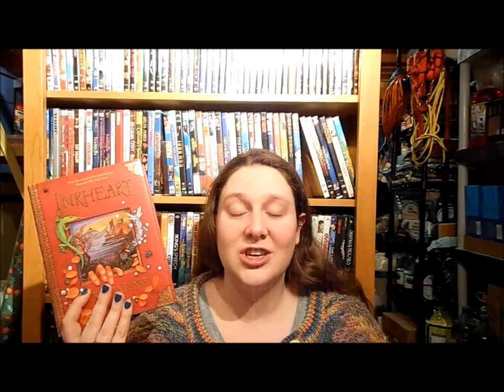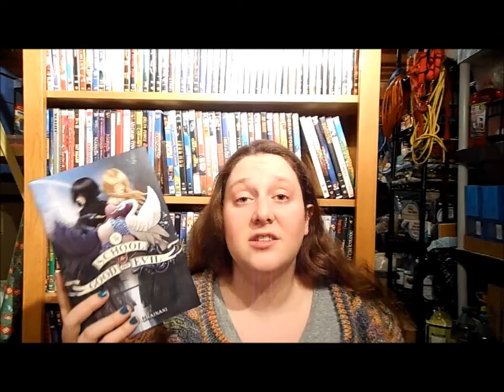Favorite Books of 2013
Year in Review-Part 6
This is the sixth part in my six part miniseries, that will appear here on my channel annually.
I hope you have enjoyed this series of video, as I have enjoyed making them and sharing them with you.
HAVE A HAPPY & SAFE NEW YEAR!!!